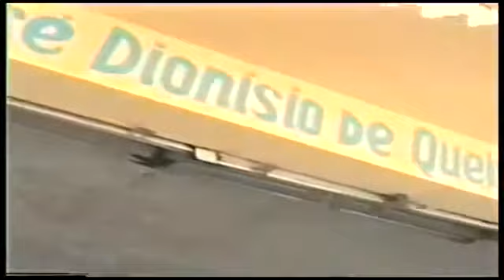Filho de Uiraúna Pb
Vídeo de Paulo Guedes